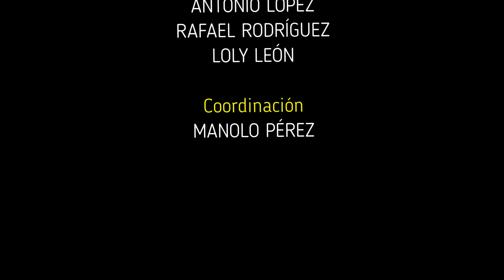ARUCAS (Gran Canaria) Celebración "Festividades Difuntas". Noche de Finaos 2022